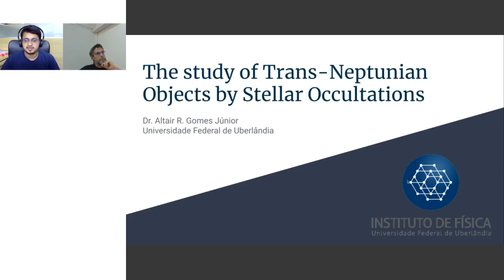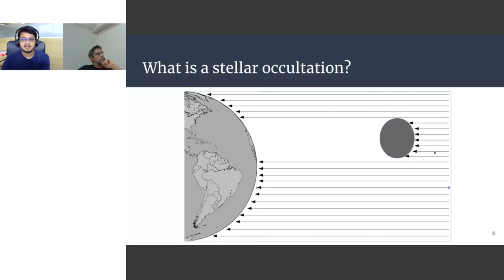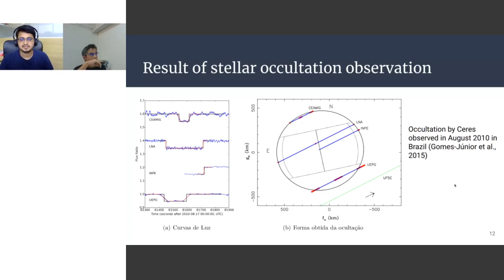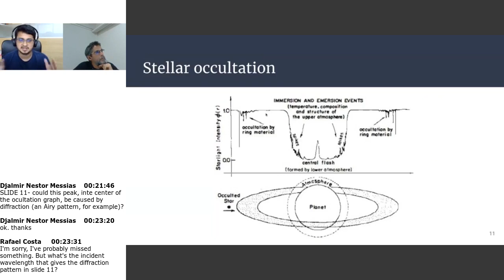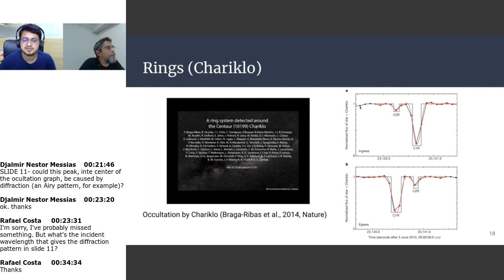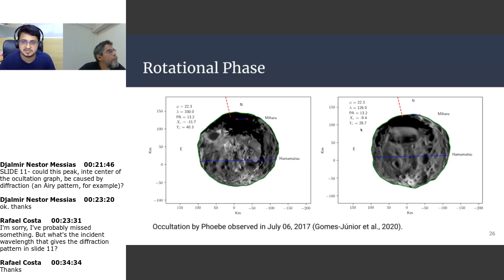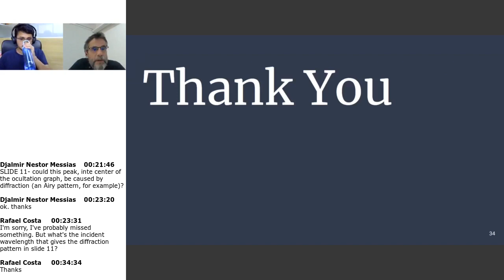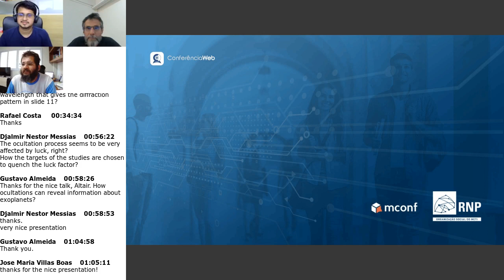The study of Trans-Neptunian Objects by Stellar Occultations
Prof. Dr. Altair R. Gomes-Júnior, Federal University of Uberlândia - Brazil

Trans-Neptunian Objects (TNOs) are those that orbit the Sun from a distance further than Neptune's orbit. Due to their distance, they suffer less space weathering, thus remaining with their physical characteristics for a longer time. Because of this, they are considered Solar System fossils. Using the Stellar Occultation technique, an astronomical event that happens when a Solar System Body passes in front of a star, we are able to determine some of the object's characteristics. The most interesting characteristics we are able to find is the presence of rings, atmosphere, binarity, or the presence of satellite. In my work, I have contributed to developing and improving the method of analysis of stellar occultations. Furthermore, I'm involved in projects to observe stellar occultations by space telescopes, like the James Webb and CHEOPS.